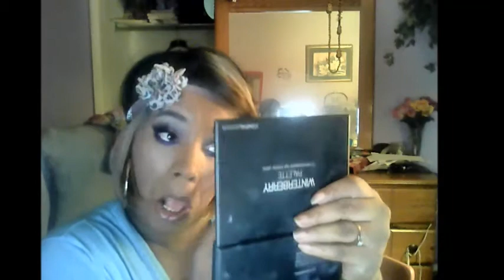Valentine Combination: Pink Glitter with Cut Crease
Makeup tutorial,with glitter